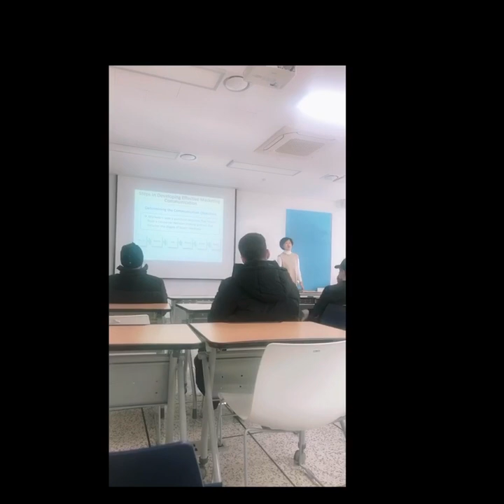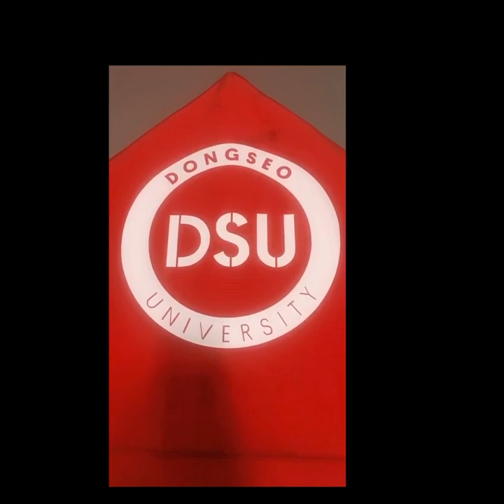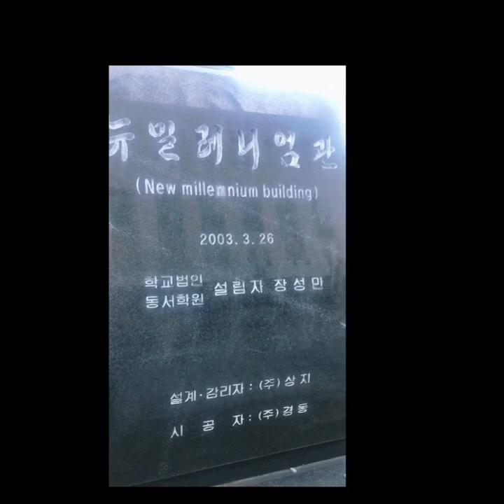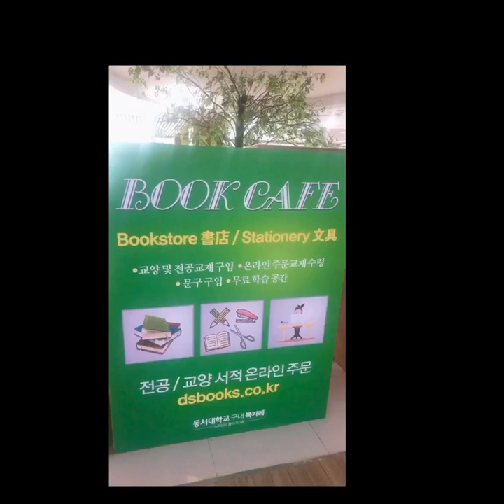Second vlog about Dongseo University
filmed and edited by Khusnora Sobirova